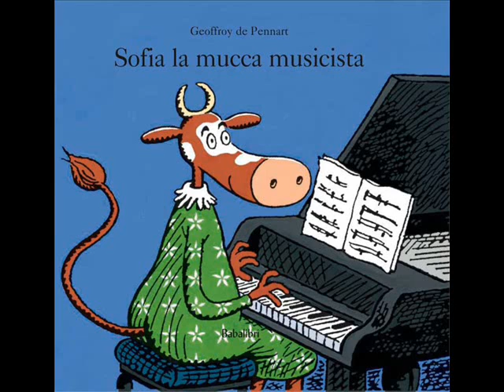LEGGERE PER CRESCERE - Sofia la mucca musicista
Elena Prizzi ci legge la storia scritta da Geoffroy De Pennart per  Babalibri